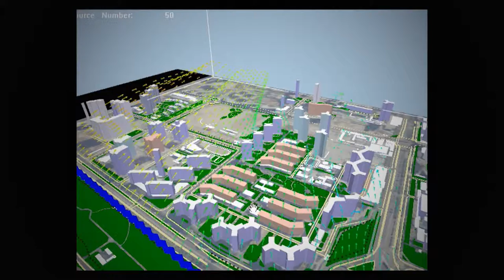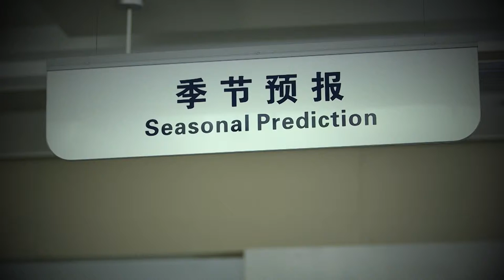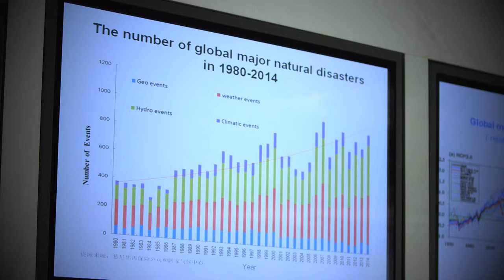Climate action in China: Services for Disaster Risk Reduction - русский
Climate action in China: Services for Disaster Risk Reduction - русский, Russian version